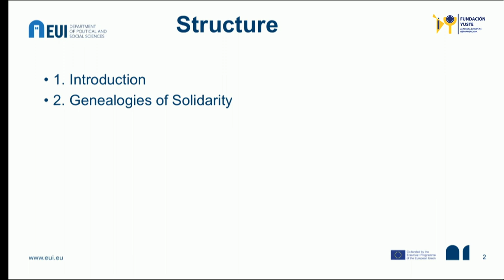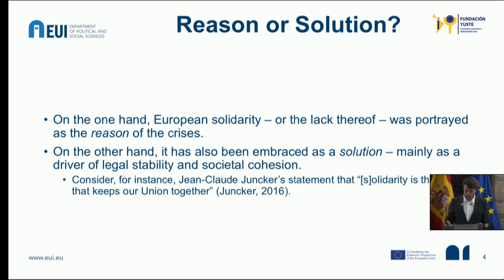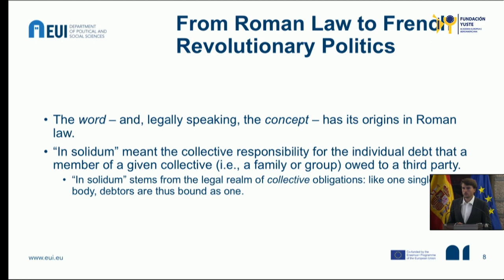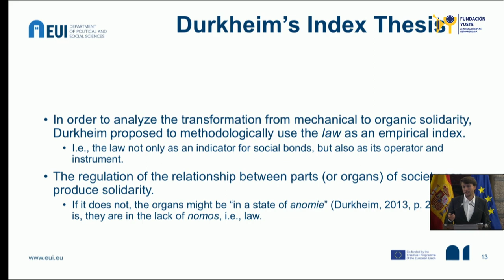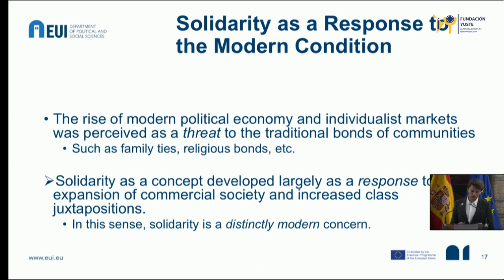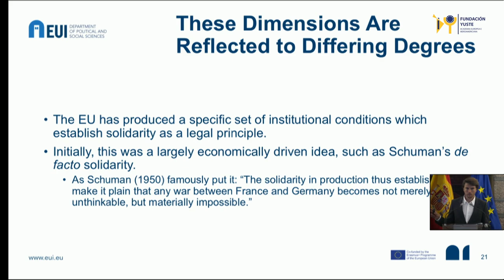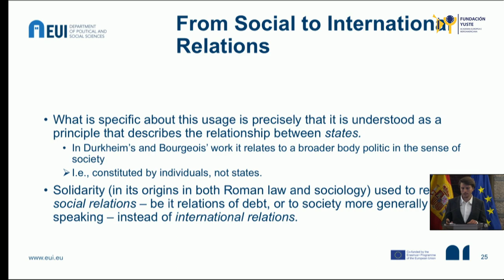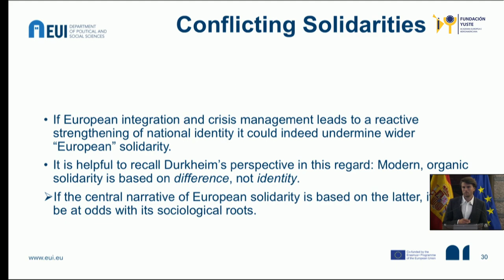Speech by Rouven Symank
Chaired by ENRIQUE MORADIELLOS GARCÍA. Contemporary History Professor at the University of Extremadura (Spain).

ROUVEN SYMANK. European University Institute of Florence
• The Principle of European Solidarity in Times of Crisis